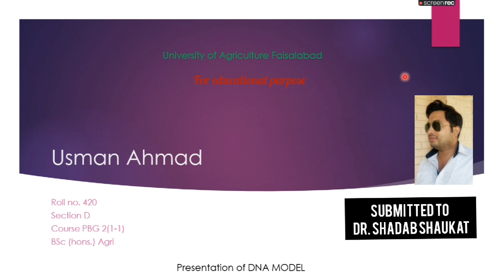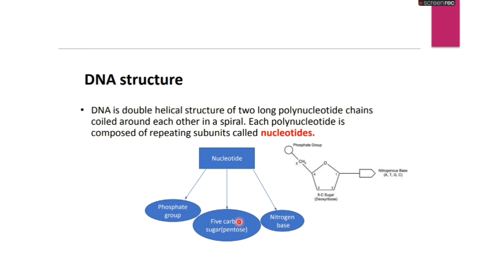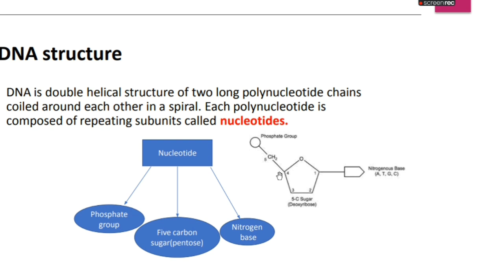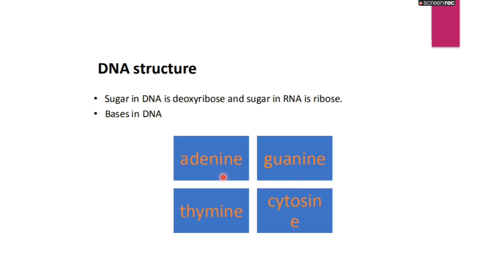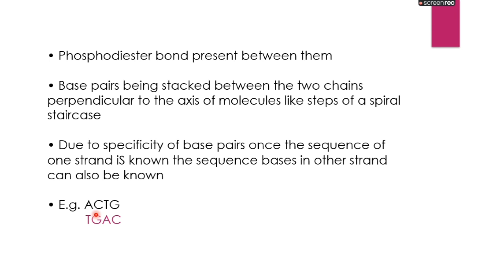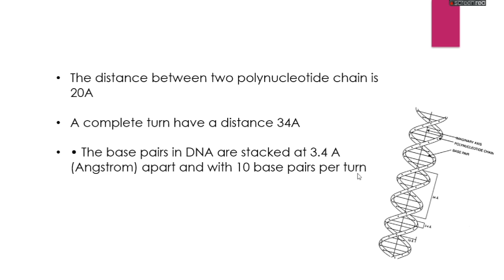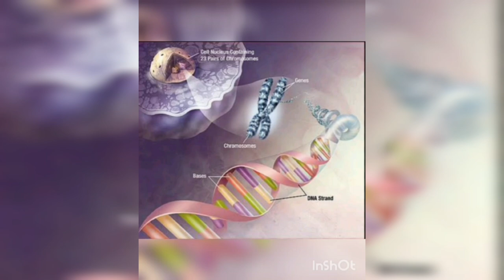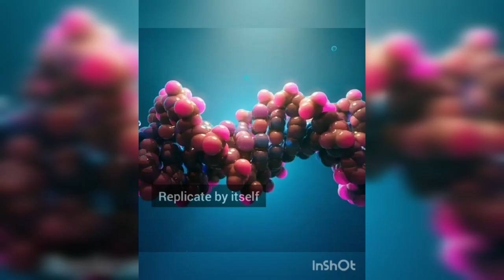Structure and Model of DNA by USMAN and USWA D Section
This video will help to students for their preparation of models of DNA and assignments and different tasks of PRESENTATION